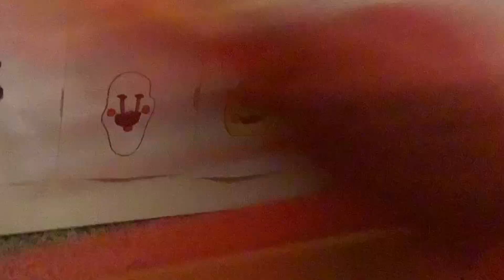Merry Christmas! (FazBear 2) 🎅🎅🎅